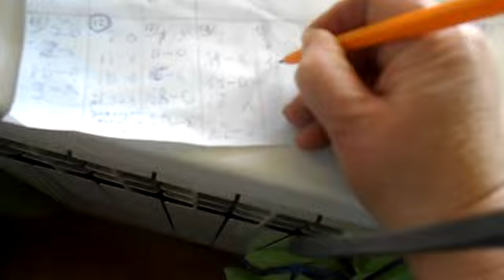Один день деревенской жизни Хорошо жить в деревне!!!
Цветет терновник. Нашли птичье гнездышко.Обзор моего хозяйства - козы,  куры, утки, гуси, кролик с цыпленком, инкубация яиц, цыплята простые и бройлерные,  помощники мои - кошка и собака, красота деревенской природы.